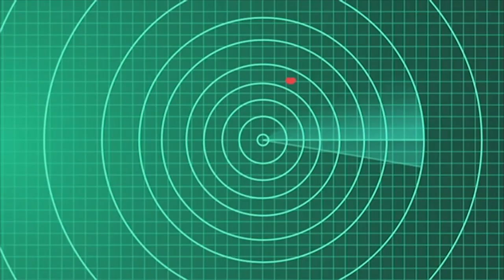El día que mi trasero se volvió loco | Episidio 4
4B BIGOTRASERO
Zack y Deuce deciden que el mejor modo para divertirse es con bigotes. Así que lo dejan crecer. Zack solo tiene un pelo perdido, pero Deuce tiene un glorioso y tupido bigote.  Ahora Deuce es confundido con un famoso cantante, Jason Bumber, y él y Zack siguen la broma, aprovechando los beneficios de la fama. Luego, Deuce es obligado a cantar en la fiesta sorpresa de cumpleaños de Blanco Pomponio, y Zack y Eleanor tienen que salvarlo.

4B VIAJE AL CENTRO DE LA GRIETA DE MABLETOWN
Eleanor y Deuce están peleando. De nuevo. Y están arruinando la vida de Zack. Así que para enseñarles una lección, los pega con una goma súper pegajosa, para hacer que co-operen, y el único solvente es la Orquídea Trasera Albino, que se encuentra al fondo de la grieta.

Canta junto a estas canciones sobre